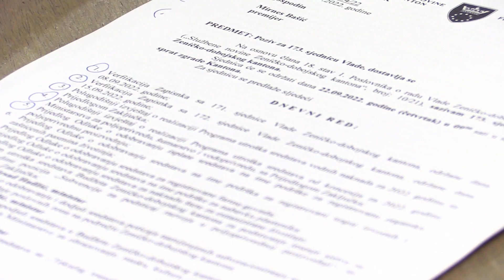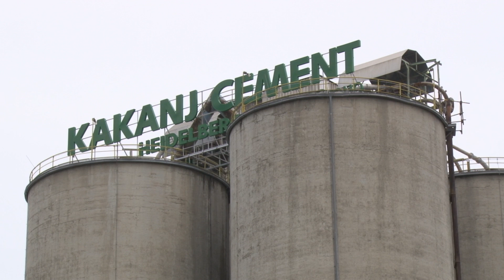vijesti 23 09 2022